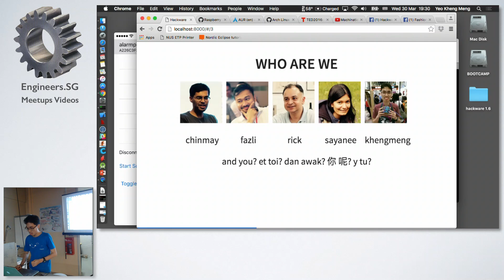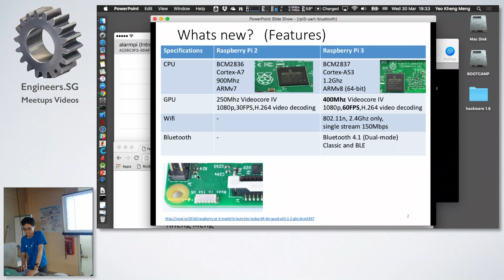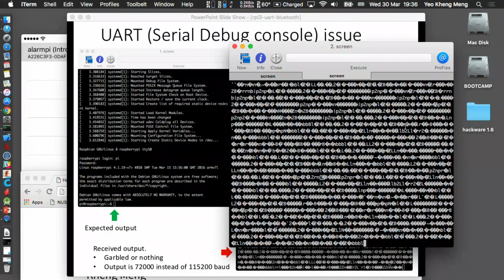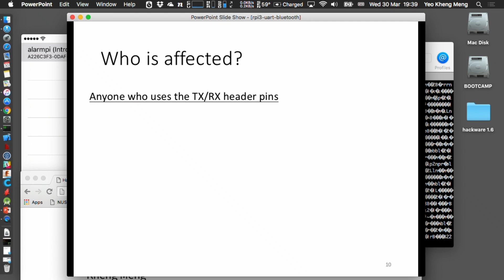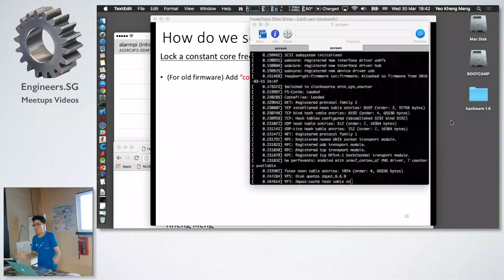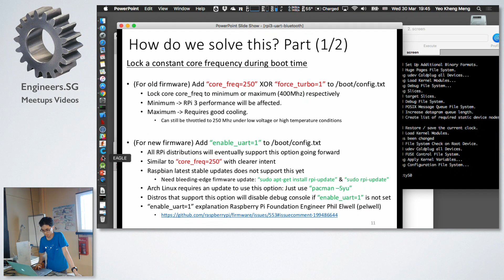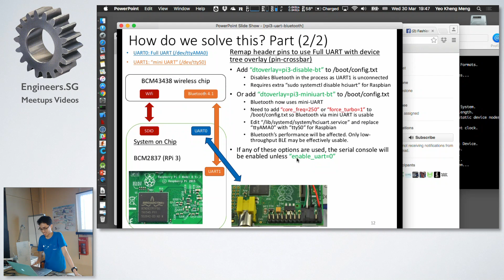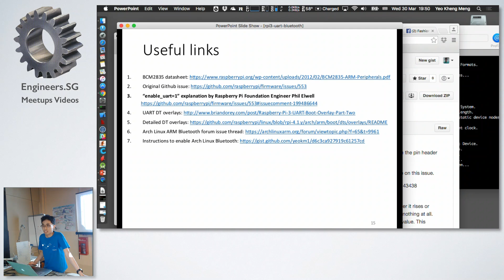Raspberry Pi 3 + UART/Bluetooth issues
Skip to 2:20 which is when I actually start the talk.